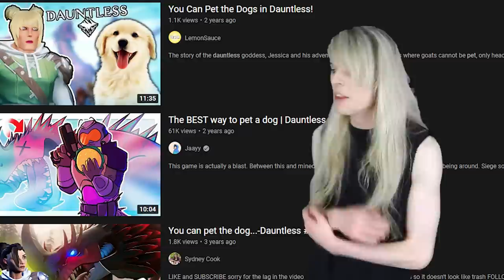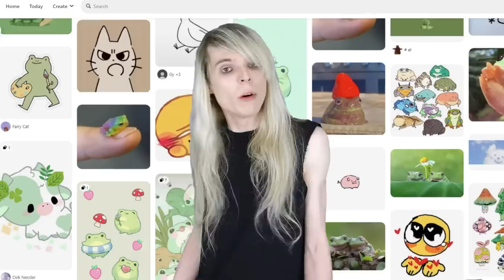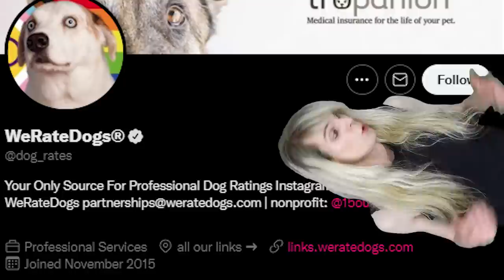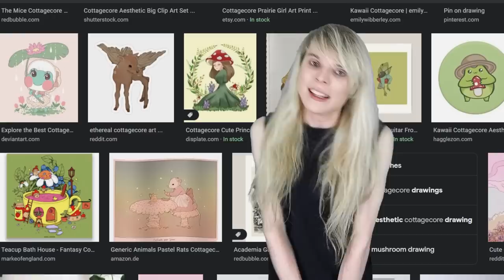GENTRIFIED WHOLESOMENESS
Performative wholesomeness is a scourge upon this world and i'm here to explain why seeing a cute little frog with a wizard hat brings me total and complete rage.
Sorry about the mess you know how it is with spaghetti